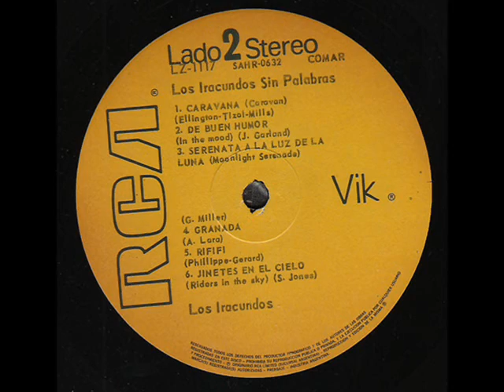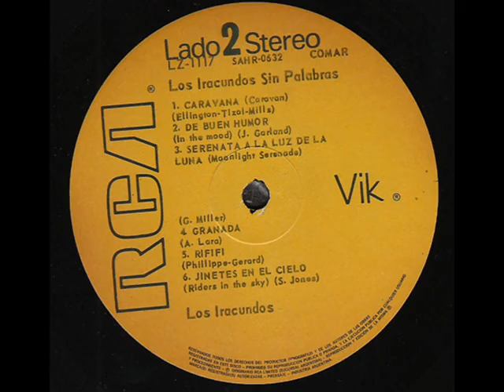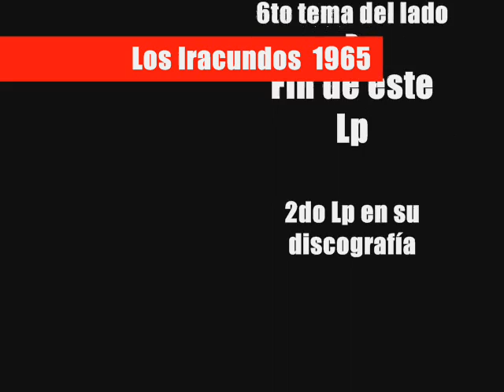Los Iracundos - Jinetes en el cielo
Los Iracundos (SIN PALABRAS) de 1965, siendo su 2do Lp de su discografía, y el 1er disco INSTRUMENTAL de la banda lanzado en dicho año por la RCA (VIK) sello subsidiario a la (RCA Victor).
Sin dejar de lado la (RESURRECCIÓN) de mi canal les cuento esta breve (INTRODUCCIÓN).
El exito del Lp (STOP) en 1964, es así que Los Iracundos deciden continuar y esta vez grabando un disco netamente instrumental, aunque no muy original el estilo de es destacable y muy propio de Los Iracundos.
Con este disco instrumental Los iracundos fueron ganando terreno en el ámbito musical, meses después se vendría un exito aun mayor al Lp (STOP) cual sería el Lp (CON PALABRAS).
Sin más cuento, aquí el listado de temas:
Lado A :
1 El hombre del brazo de oro.
2 Blue moon (Luna triste).
3 Brasil.
4 San Louis blues.
5 Boogie de la guitarra.
6 Harlem nocturno.
Lado B :
1 Caravana.
2 De buen humor.
3 Serenata a la luz de la luna.
4 Granada.
5 Rififi.
6 Jinetes en el cielo.
Todos los temas del presente album fueron RIPEADOS del VINILO ORIGINAL, los que tenemos un vinilo en casa seguro distinguiran el clasico sonido del vinilo.
Acontinuación les dejo con el 6to y ultimo tema del lado B y de este disco, poniendole fin, la canción titulada (Jinetes en el cielo) otro de los mejores temas que nos ofrece el repertorio de dicho Lp, también una de mis canciones favoritas de este album.
Visita el nuevo canal :
(REGRESAMOS)
(24/12/2015).